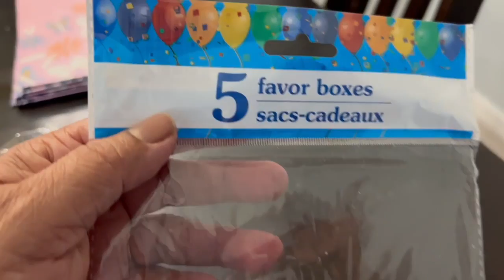Receta Polvorones y tips de Como Regalar y vender